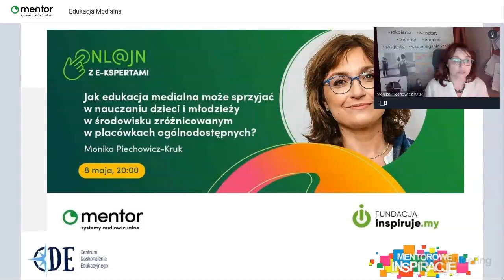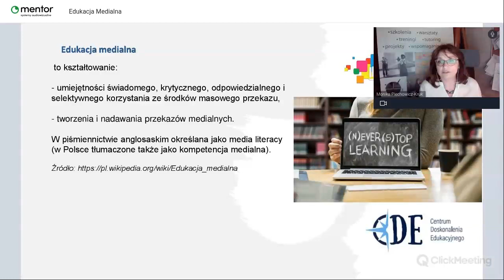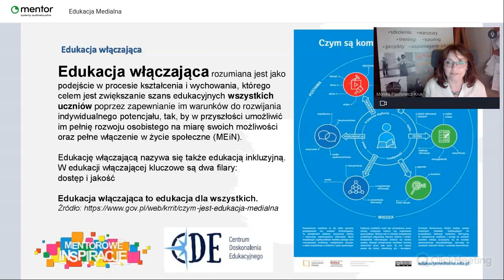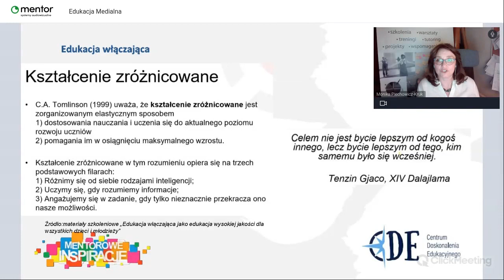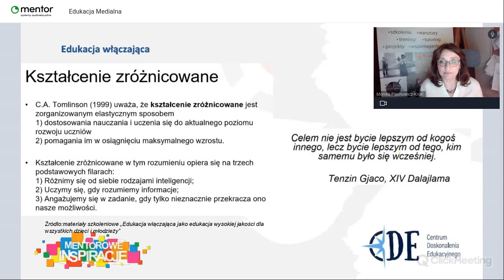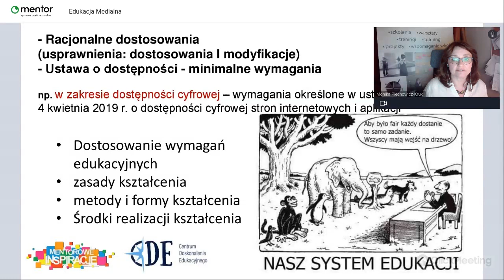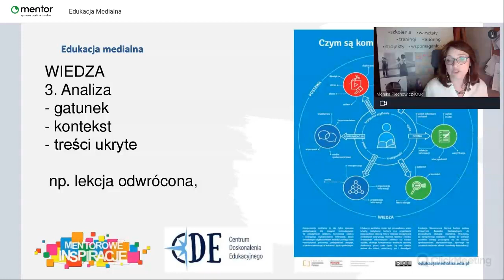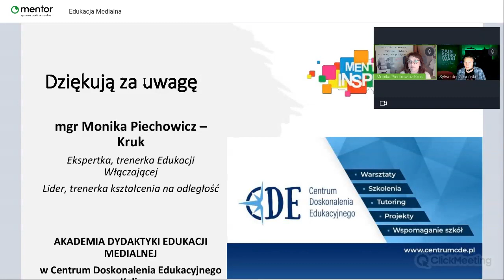Jak edukacja medialna może sprzyjać w nauczaniu dzieci w środowisku zróżnicowanym w placówkach?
Jak edukacja medialna może sprzyjać w nauczaniu dzieci i młodzieży w środowisku zróżnicowanym w placówkach ogólnodostępnych?
Monika Piechowicz-Kruk